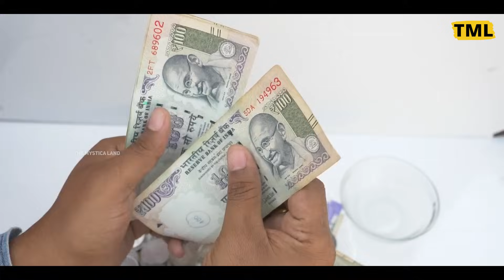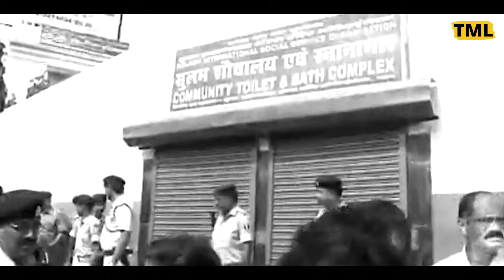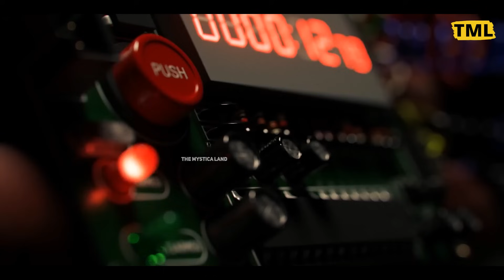इस कुली को क्यों Security देते हैं दो पुलिस Officer? | Why This Coolie Was Provided With Bodyguards?